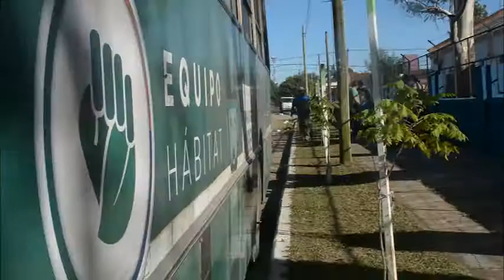El Equipo Hábitat intervino en 105 Establecimientos Escolares